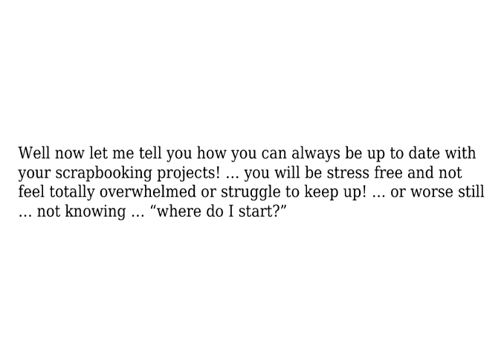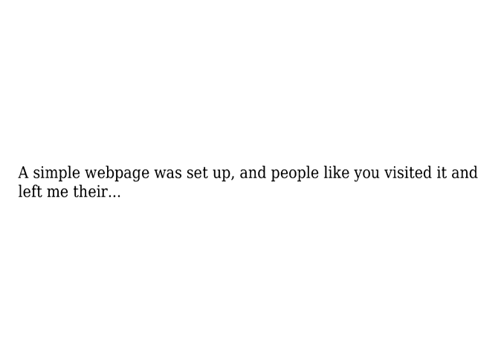Scrapbook Ideas Guide